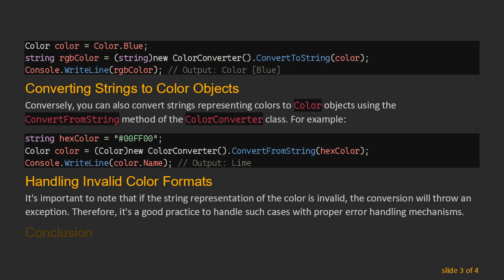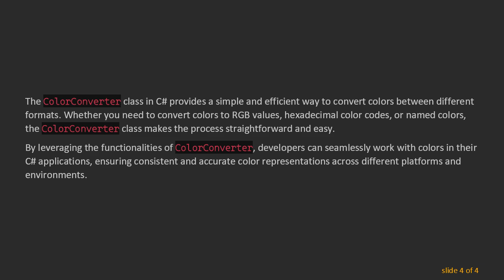Converting Color Formats Using ColorConverter in C#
Learn how to convert color formats easily in C# using the ColorConverter class, allowing seamless conversion between different color representations such as RGB, hex, and named colors.
When working with colors in C, you may often need to convert between different color representations, such as RGB, hex, and named colors. Fortunately, C provides a convenient way to perform these conversions using the ColorConverter class.

What is ColorConverter?

ColorConverter is a class in the System.Drawing namespace of the .NET Framework that allows you to convert colors between various formats. It provides methods to convert colors to and from strings representing named colors, RGB values, and hexadecimal color codes.

Converting Colors to Different Formats

To convert a color to a different format, you can use the ConvertToString method of the ColorConverter class. Here's how you can convert a color to a hex string:

Converting Strings to Color Objects

Conversely, you can also convert strings representing colors to Color objects using the ConvertFromString method of the ColorConverter class. For example:

Handling Invalid Color Formats

It's important to note that if the string representation of the color is invalid, the conversion will throw an exception. Therefore, it's a good practice to handle such cases with proper error handling mechanisms.

Conclusion

The ColorConverter class in C provides a simple and efficient way to convert colors between different formats. Whether you need to convert colors to RGB values, hexadecimal color codes, or named colors, the ColorConverter class makes the process straightforward and easy.

By leveraging the functionalities of ColorConverter, developers can seamlessly work with colors in their C applications, ensuring consistent and accurate color representations across different platforms and environments.